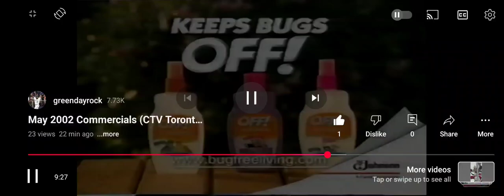Raid Double Control Ant Baits (15s, Canadian) (2000/2002)